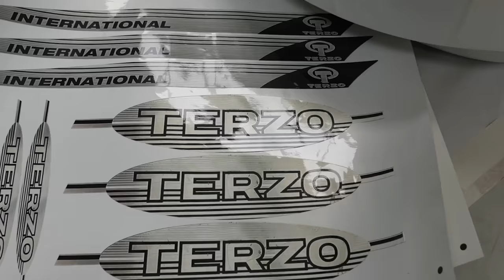Karimun Blind Van Tertampan!